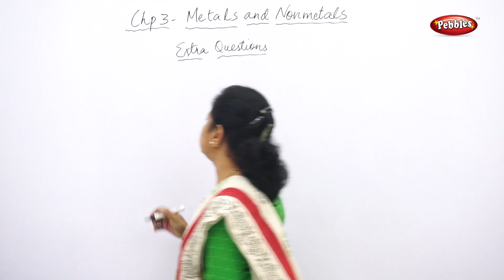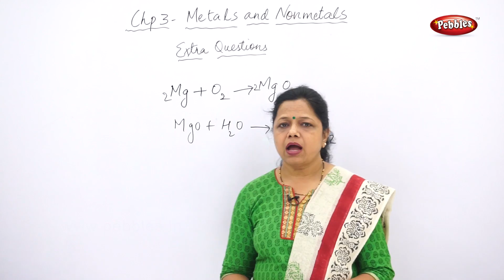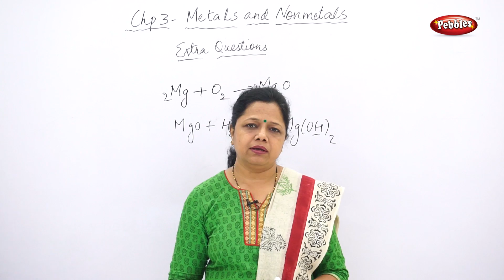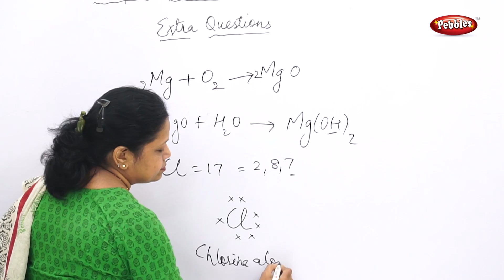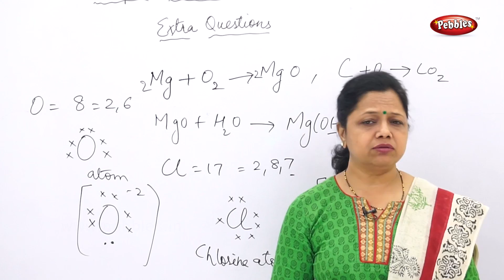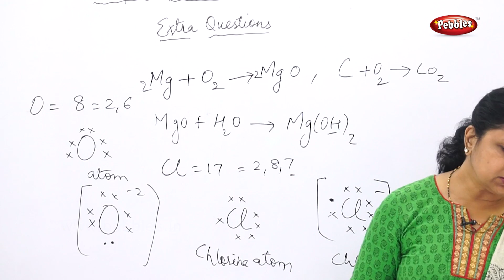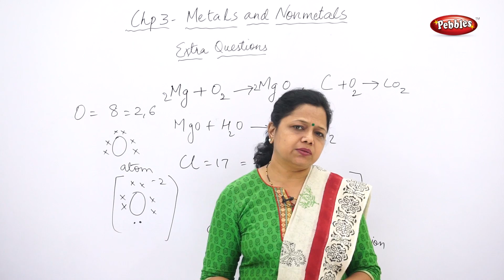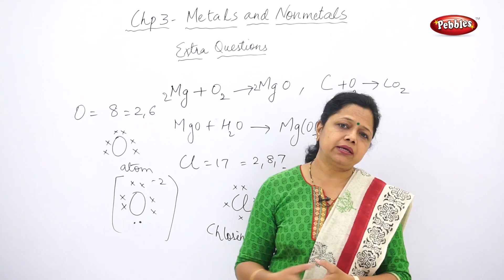Class 10 | CBSE | NCERT | Science | Ch 3 | Metals & Non Metals | T14 | Extra Questions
Pebbles has started a new e learning series for Class 10 CBSE based on NCERT Syllabus for English Medium.
All chapters are explained in Hindi so all students in India can easily understand the concepts.

In Metals & Non Metals, we have covered following topics in different parts.

Metals
Non Metals
Physical properties
chemical properties
reaction with water
reaction with acids
reaction with other metals
reactivity series
reactions
formation of compound
ionic compounds
extraction of metals
corrosion
prevention of corrosion
question answers

This course consists of following subjects :

Algebra.
Geometry.
Science I.
Science II.
Social Science.
Languages.